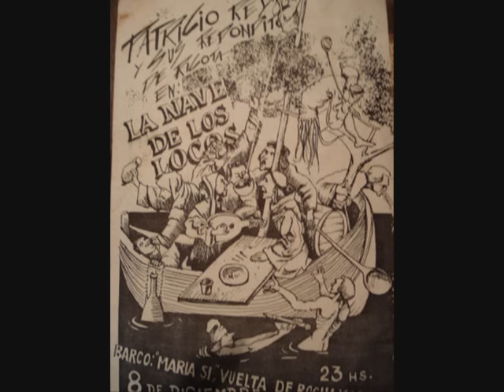Los Redondos - Esa Estrella era mi Lujo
Uno de Los Mejores Temas de LOS REDONDOS , La Banda de Rock Más Grande de Todos Los Tiempos. Y el Link siguiente, una de las mejores paginas dedicada a Nuestro Único Héroe en éste Lío
Nada de Imagenes sin sentido por cada palabra, acá se Muestra a La Banda, su Musica, y Punto ., el resto es Puro Sentimiento q' desprende este Temazo. Video realizado por Jorge Penzo, lo pongo acá porq' no me avive de ponerlo en el video y a vos te chupa un huevo, lo sé(?)